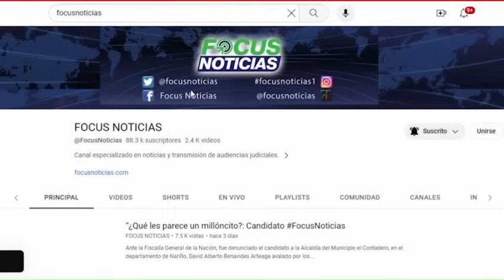Especial. Juicio JOHN POULOS. Las REVELACIONES de la MAMÁ de VALENTINA TRESPALACIOS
Poulos, al parecer, actuó de manera premeditada y movido por celos, la Fiscalía le imputó los delitos de feminicidio agravado; y ocultamiento, alteración o destrucción de elemento material probatorio.

En la audiencia anterior Poulos había revocado el poder de su defensor, sin embargo en esta nueva diligencia el defensor Jhon Fredy Espíndola, informó que nuevamente le había sido conferido el poder.

La Fiscalía inicio con el testimonio de Laura Hidalgo, Madre de la Dj Valentina Trespalaciós quien relató compo era su hija y como conoció a John Poulos.

Durante el Testimonio la señora Laura Hidalgo contó que su hija se habia conocido con su presunto feminicida a través de la red social Instagram en el año 2021 y poco despúes iniciaron su relación.

También relató que en el 2022 la familia compartió en varias ocasiones con el estadounidense y lo «percibía como un hombre bueno» que quería construir un futuro con su hija en Colombia», pero luego cambió y se volvió posesivo, le revisaba el celular y sus redes sociales y llegó hasta contratar un investigador para que la siguiera.

El acusado llegó en enero, un día antes al país y la joven sacó sus cosas para irse a vivir juntos.

La Fiscalía presentó varios videos de los momentos previos a su muerte.